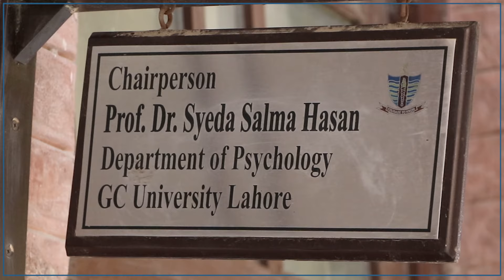Best University Teacher | Dr. Syeda Salma Hassan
Meet the highly inspirational Dr. Syeda Salma Hassan:  HEC Best University Teacher Award winner in the Social Sciences & Humanities Category. Serving at Government College University, Lahore, Dr. Salma shares her passion for teaching, emphasising the importance of dedication and genuine love for education and students.

Watch her share her insightful approaches to engaging and inspiring university students and how she plans to further contribute to the field of psychology through research and international linkages.